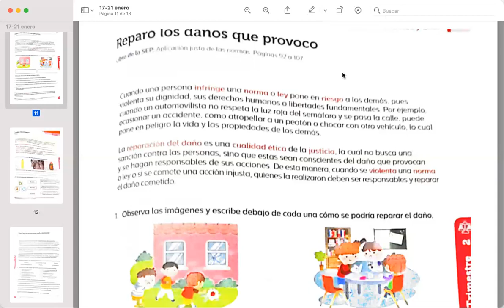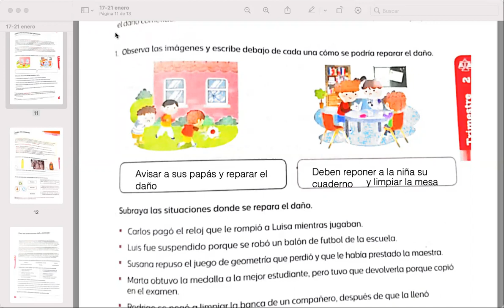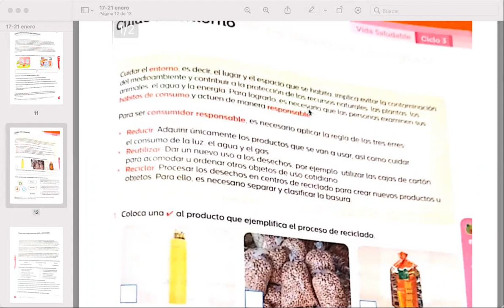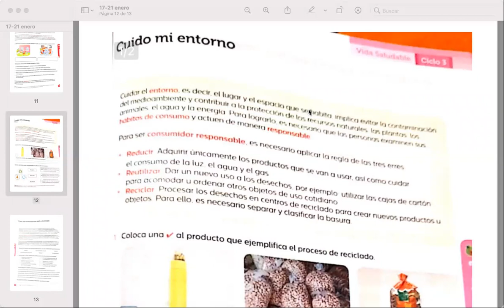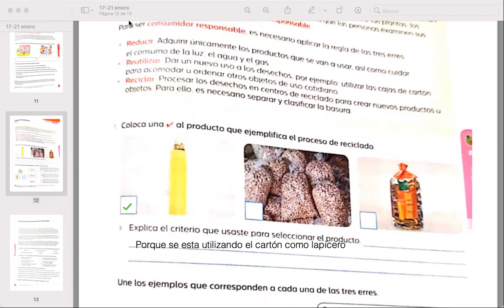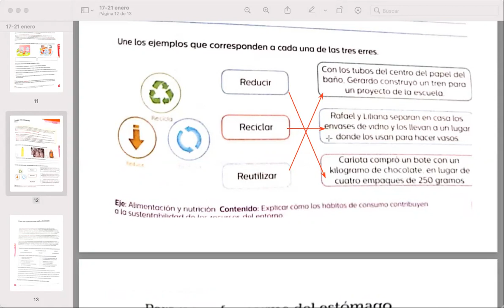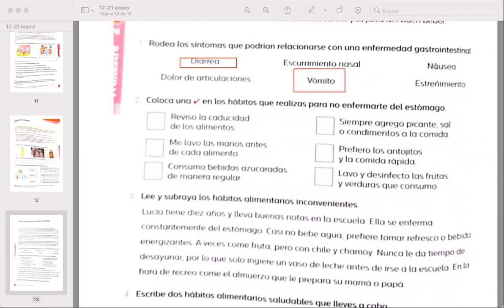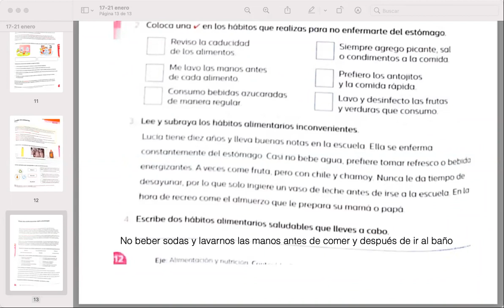Reparo los daños que provoco